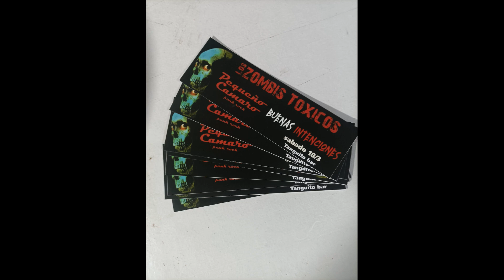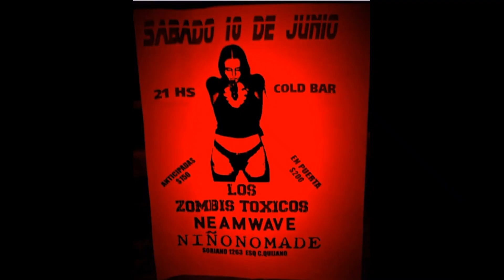LOS ZOMBIS TÓXICOS - GOLPE DE RETORNO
Ragus Lofoten
Uruguay Underunderground
   / carlancos2010
 PUNK ROCK - URUGUAY

1 - NUNCA
2 - ROSA SHANNINA
3 - SUPER CAMPEONES
4 - LA SANGRE
5 - EL ROCK DE LA CÁRCEL
6 - DESIERTO DE FUEGO (COVER DE LOS ESTÓMAGOS)

DENIS TOLEDO - VOZ
GUILLERMO TOLEDO - GUITARRA
AZUL CARDOZO - GUITARRA
PABLO PARODI - BATERÍA
ALEJANDRO FERNÁNDEZ - BAJO